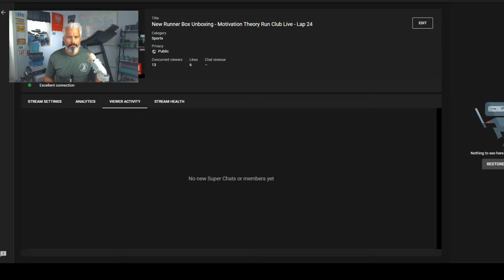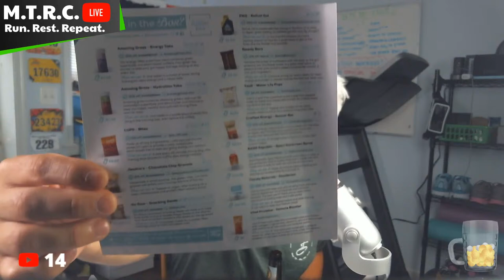New Runner Box Unboxing - Motivation Theory Run Club Live (RePlay) - Lap 24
➡Running Tips | What is a Runner? 🔴 I'm going to Run Faster in 2022 and Why Seth James DeMoor is Wrong (Kind of 😬) 🔴What is the Minimum Training Time needed to run an Ultra marathon? 🔴Running on a Treadmill is not the Problem
August / September Runner Box Unboxing, Ultra Marathon Training update and Open Q & A Motivation Theory Run Club Live - Lap 24- Watch this next Open for all runners! Watch this video next ! Why I Run and Why you should start running right now

Health experts suggest that you talk to your doctor before you start an exercise program. This content is for motivational and entertainment purposes only, never as medical advice.